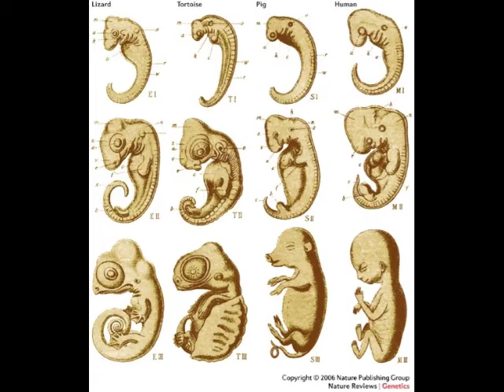Proof AGAINST evolution (Part 3)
Part three of the BIG questions that make scientists soil their lab coats with fear.